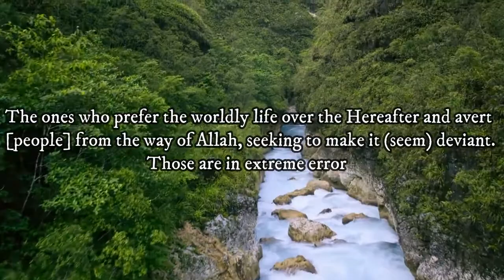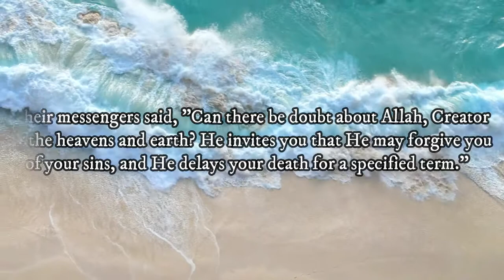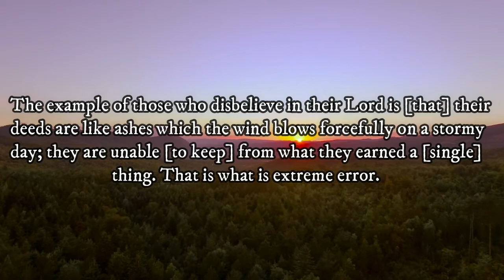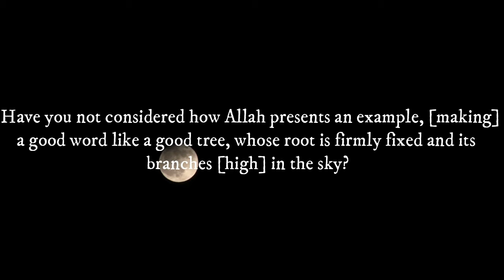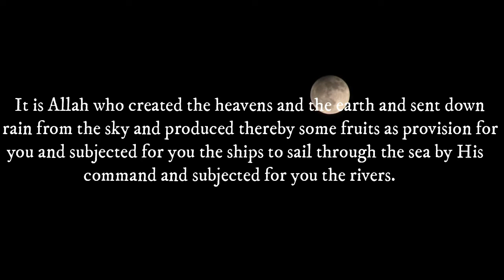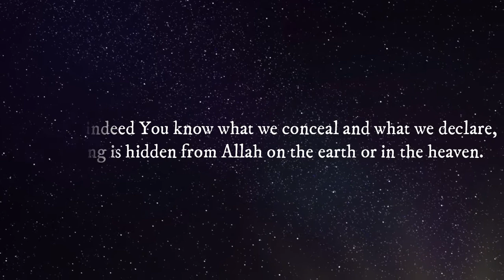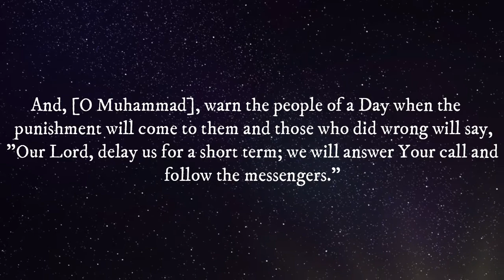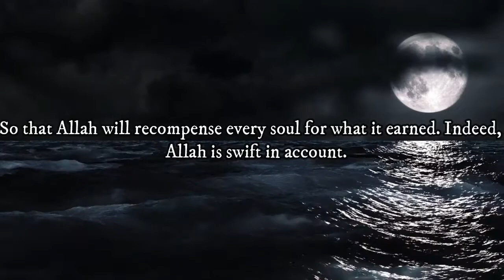*VERY EMOTIONAL* Rare Taraweeh Salah By Sheikh Muhammed Ayyub | Surah Ibrahim | English subtitles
JAZAKALLAHUKHAIR !